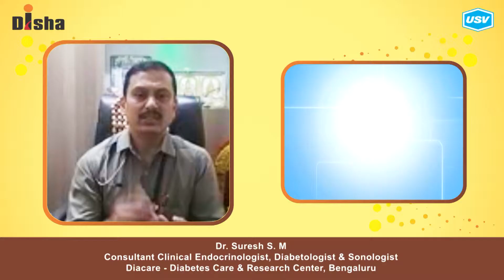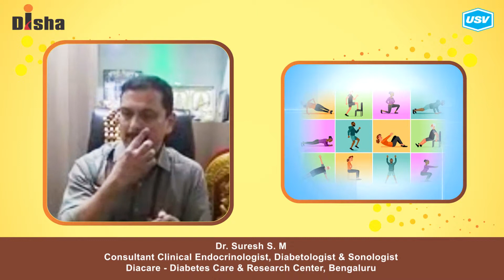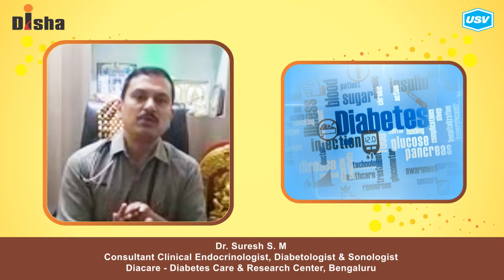Dr. Suresh S. M. 3/5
Disha for Diabetes Awareness: Diabetes is one of the most Dangerous and rapidly growing diseases in India. Dr. Suresh S. M, leading Diabetologist explains more in this video. Please watch and share!